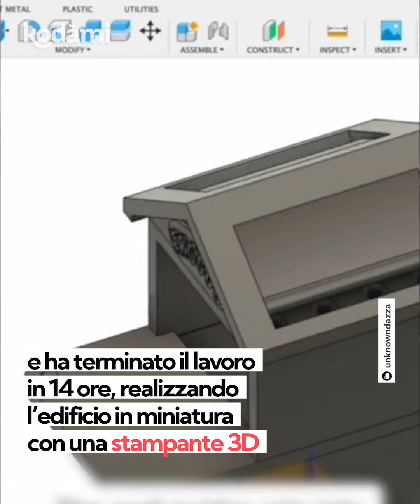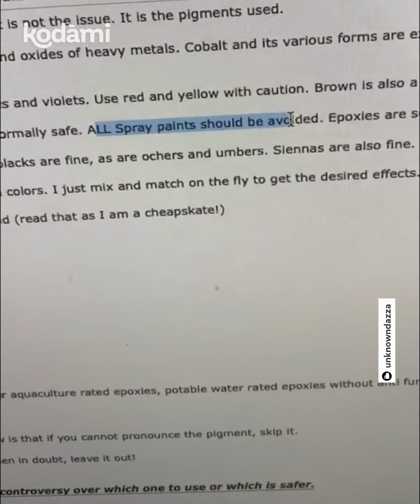Trova una raganella australiana in giardino e le costruisce una casetta con la stampante 3D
Dazza, un giovane appassionato del fai da te e di tecnologia, ha trovato una raganella australiana nel suo giardino. Per ripararla dalle intemperie, le ha costruito una mini-casa con una stampante 3D